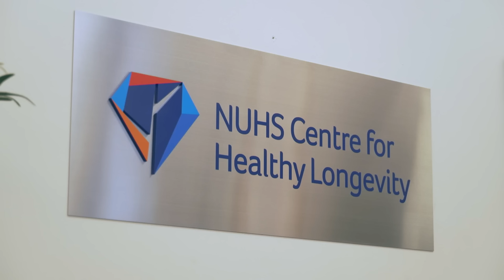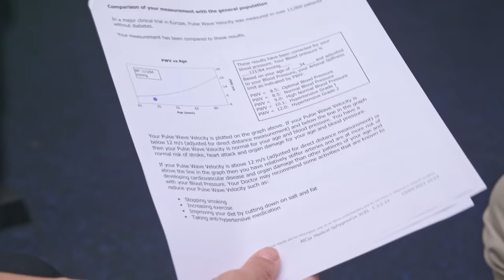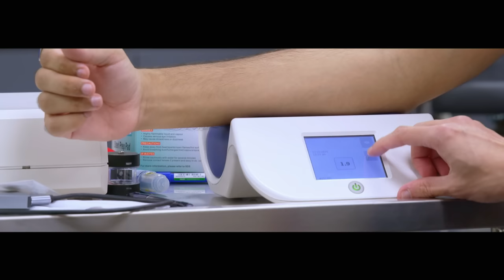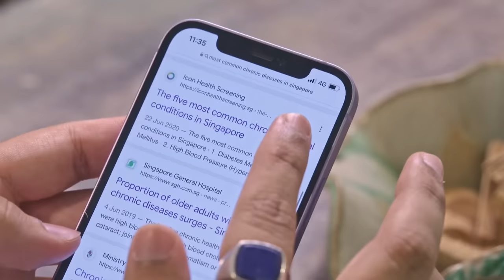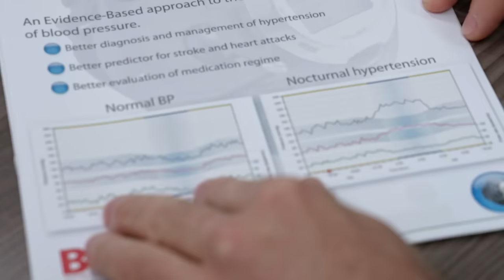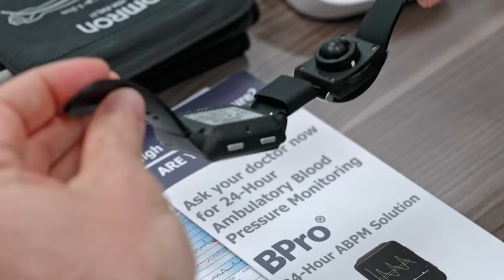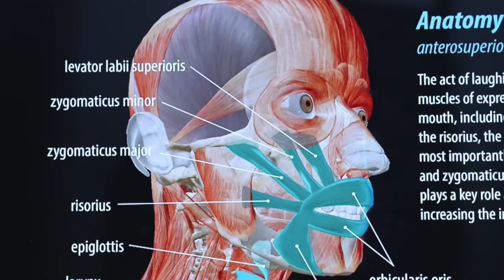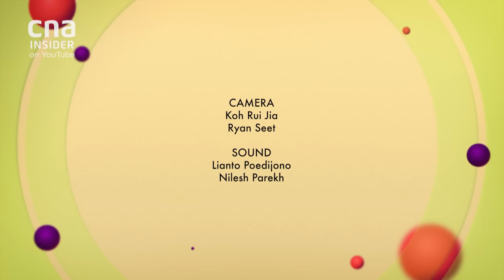Understanding Healthspan: How To Slow Down Biological Ageing | On The Pulse | Full Episode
In this episode, host Dinesh Balasingam explores how we can delay ageing and extend our healthspan. He learns about a new blood pressure monitor that tracks an individual’s blood pressure over 24 hours for more accurate diagnosis. And can laughter give you a cardio workout?  Dinesh finds out!

About the show: A new 8-part health series on everything related to health.